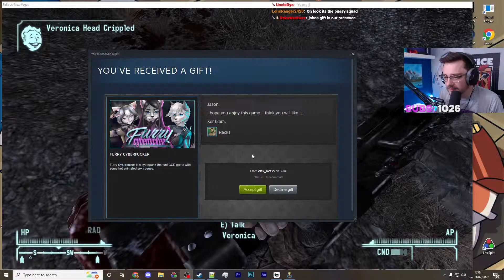A thoughtful birthday gift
"Furby"?

Clipped from the Fallout New Vegas Worst Quests challenge.

Please support Jabo on Twitch!